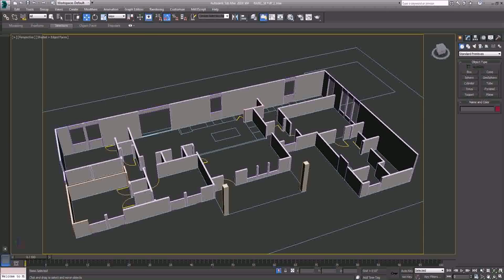Buy Car NY 5% DP